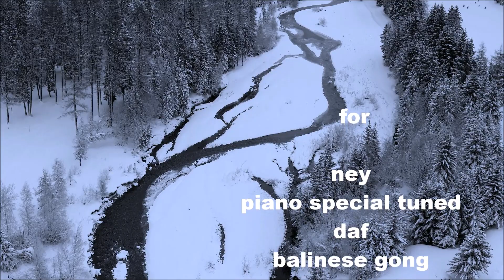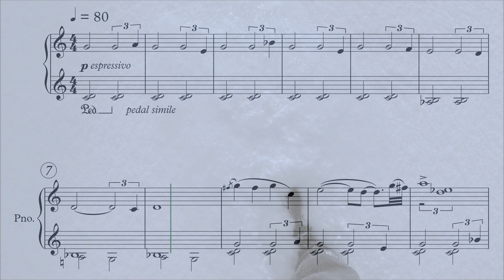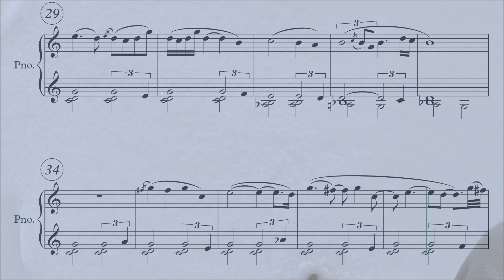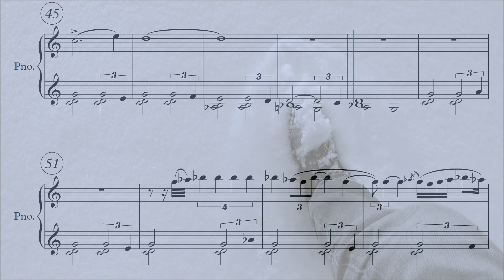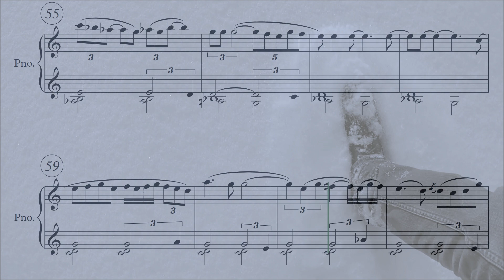Oriental Winter Image 2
George Hatzimichelakis - Oriental Winter Image 2

for
ney, piano special tuned, daf balinese gong, string orchestra

original music & video by George Hatzimichelakis
vst performance with:
Kontakt Middle East, Pianoteq 6, LABS frozen strings

The music notated, orchestrated and mixed in Sibelius Ultimate 2021.12 mastered in Wavelab Elements 9.0
The video score created in Sibelius Ultimate 2021.12
the video montaged in VSDC & titled in Windows Movie Maker